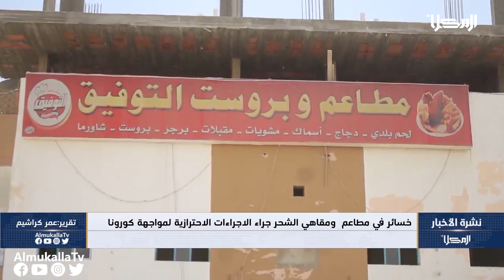تقرير | خسائر في مطاعم ومقاهي الشحر جراء الاجراءات الاحترازية لمواجهة كورونا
غرفة_الأخبار | أعلنت مطاعم وكافتريات مديرية الشحر عن توقيف الطلبات المحلية، والاكتفاء بالبيع السفري للمواطنين، تنفيذاً لتوجيهات اللجنة العليا لمكافحة الأوبئة بحضرموت.